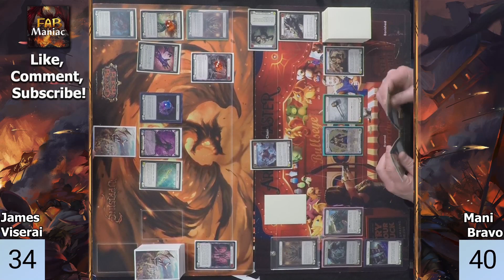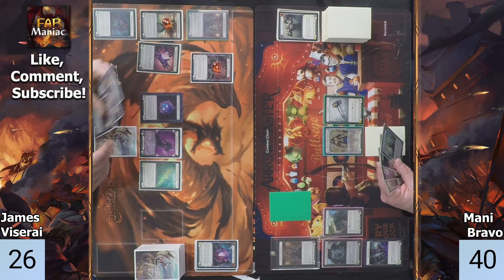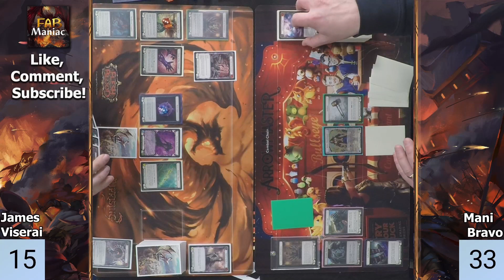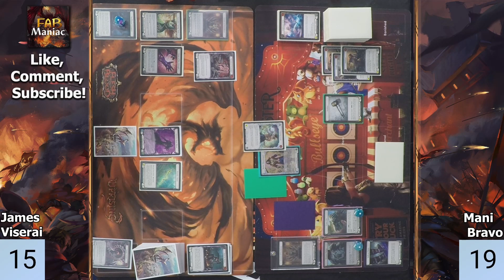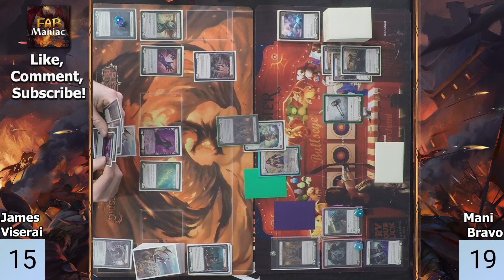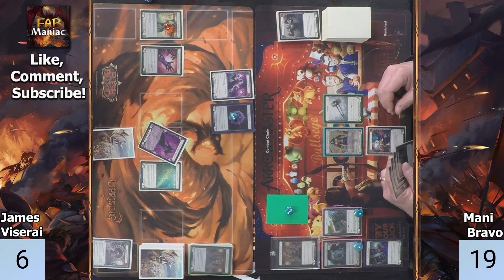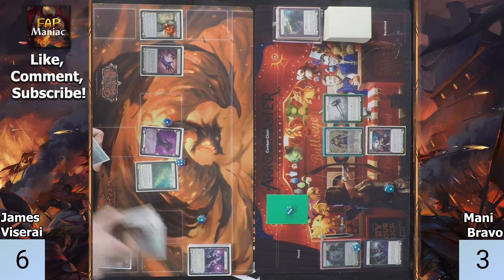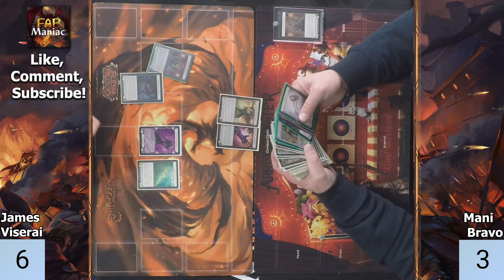Crushing the Demonastery! Viserai Vs Bravo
James and Mani bring you a matchup requested by a viewer!